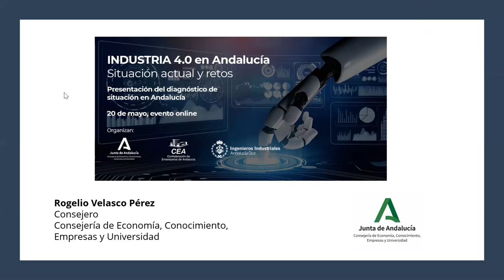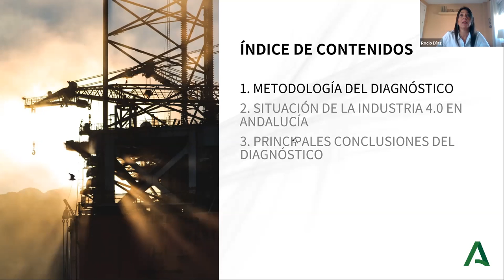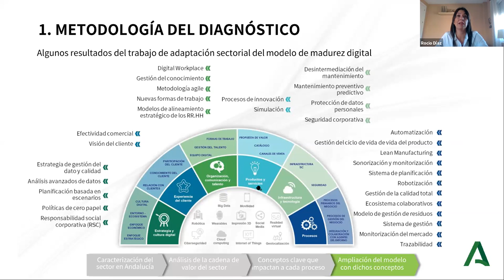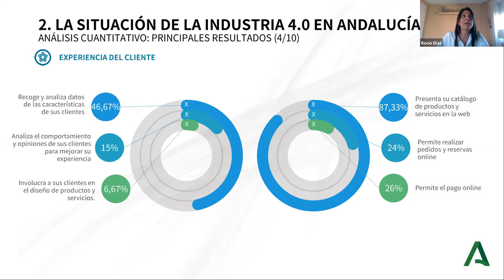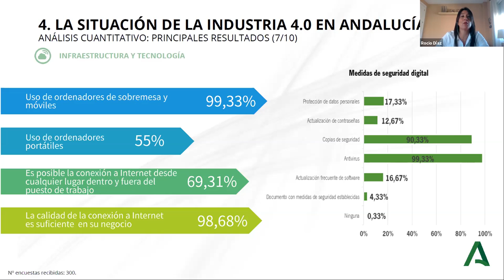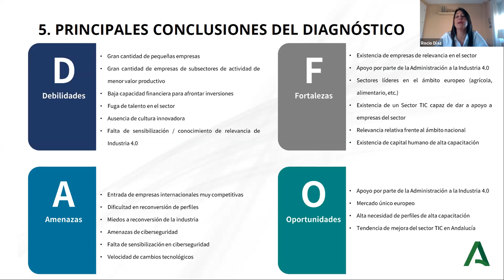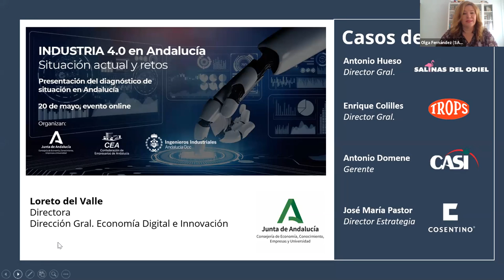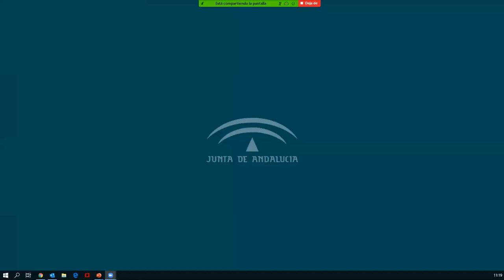Jornada Industria 4.0 en Andalucía - Situación actual y retos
Conoce el estado de la Industria 4.0 en Andalucía con esta Jornada Online